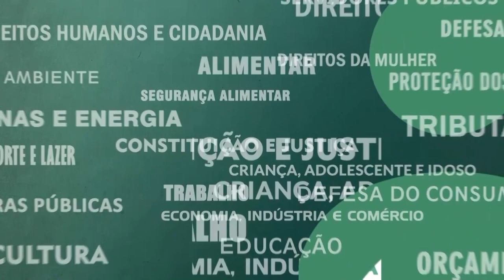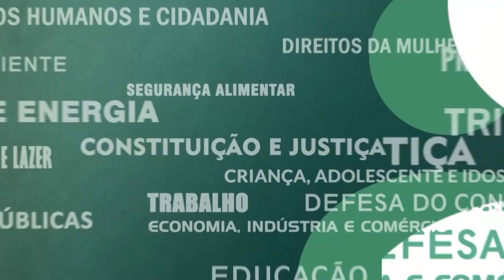Resumo Comissões - Com. Constituição e Justiça - 08/11/23